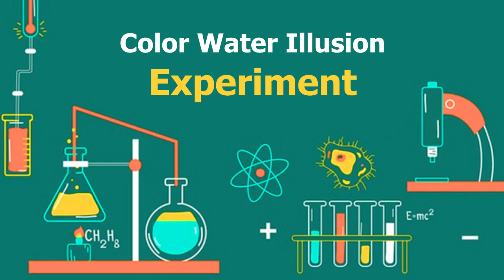Color Water Illusion explained | Science Experiment -53 | Easy Chemistry Experiments